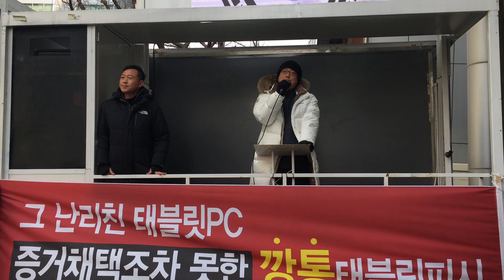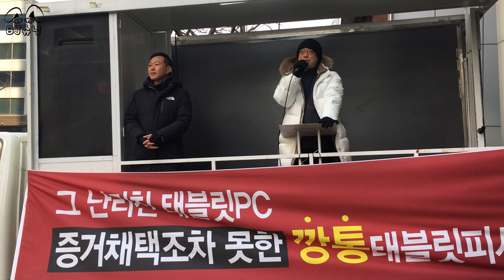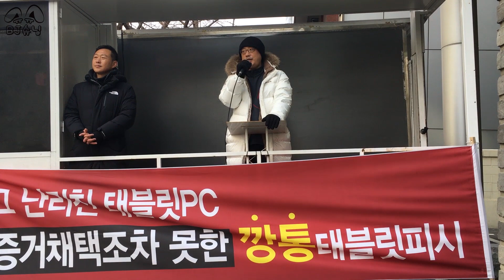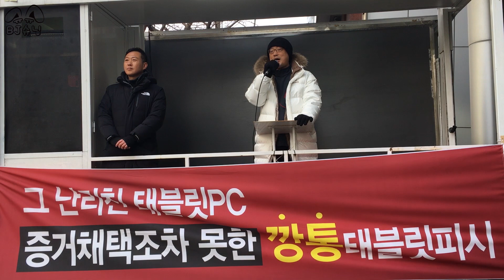[중앙일보에서 집회 마무리] 변희재 대표(미디어워치 대표고문)의 연설 - 중앙일보 앞 20180214